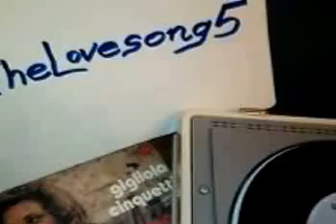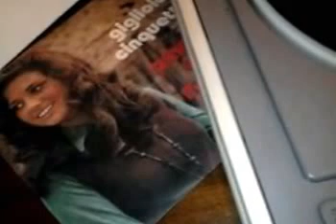Tardi (Come una foglia) - GIGLIOLA CINQUETTI (1971)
Seconda versione di "Come una foglia" (brano di Schnitzke) di Pace e Panzeri. Canta GIGLIOLA CINQUETTI con la sua chitarra. 45rpm CGD 134 (matrice 2c 134-2N dell' 1.9.71).